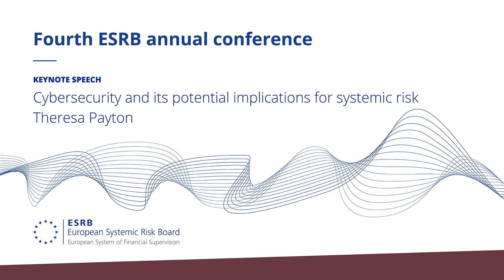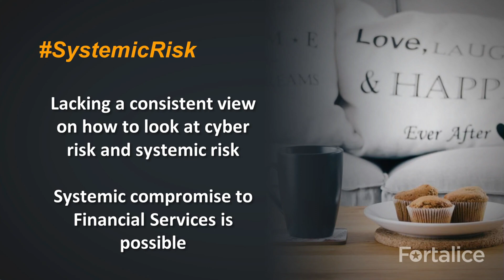How Cybercrime creates Systemic Risk in Banking ?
Fourth ESRB annual conference "Cybersecurity and its potential implications for systemic risk.
 Keynote speech: "Cybersecurity and its potential implications for systemic risk"
Speaker:
Theresa Payton, President and CEO, Fortalice Solutions; Co-Founder, Dark Cubed

Cyberattacks are a relevant financial stability concern for regulators and market participants. Ms Theresa Payton, a distinguished expert in matters of cybersecurity, will outline in her keynote speech the key sources of cyber risk for the financial sector and she will discuss possible policy solutions to address cyber risks.
Analysis of Potential Risks associated with Investing in Cryptos.( Risks and Rewards).
All investments carry risks, and crypto assets are no exception. Be mindful of the following realities of investing in the evolving world of crypto assets.

Crypto assets are risky and often extremely volatile. Crypto assets have experienced higher levels of volatility relative to more traditional investment assets, meaning that price swings—and any investment value—may go up and down dramatically and unpredictably, and the risk of losing all of your investment is significant. Crypto assets are also less liquid than more traditional financial instruments like stocks and bonds, which can exacerbate price volatility and make it more difficult to sell.
Registration of crypto assets—and crypto asset entities—is limited. Under federal securities laws, securities and the people or entities that offer or sell them typically must be registered. Registration of a securities offering or entity provides important investor protection through rules related to, among other things: disclosure of information about the company, offering and securities being offered; custody of assets; conflicts of interest; standards of conduct; and minimum capital requirements. Whether a particular crypto asset or crypto asset activity is a security depends upon whether it meets the definition of a security under federal securities laws. Unregistered crypto assets, crypto asset broker-dealers and crypto asset exchanges might not provide important investor protections.
المؤتمر السنوي الرابع لمجلس تقييم البرمجيات الأمنية (ESRB) بعنوان "الأمن السيبراني وتداعياته المحتملة على المخاطر النظامية".

الكلمة الرئيسية: "الأمن السيبراني وتداعياته المحتملة على المخاطر النظامية".

المتحدثة:

تيريزا بايتون، الرئيسة والمديرة التنفيذية لشركة فورتاليس سوليوشنز؛ المؤسس المشارك لشركة دارك كيوبد.

تُعدّ الهجمات السيبرانية مصدر قلق بالغ للجهات التنظيمية والجهات المشاركة في السوق فيما يتعلق بالاستقرار المالي. ستُلقي السيدة تيريزا بايتون، الخبيرة المرموقة في مجال الأمن السيبراني، كلمةً تُبرز فيها المصادر الرئيسية للمخاطر السيبرانية في القطاع المالي، وستناقش الحلول السياسية الممكنة لمعالجة هذه المخاطر.
جميع الاستثمارات تنطوي على مخاطر، والأصول المشفرة ليست استثناءً. انتبه إلى الحقائق التالية للاستثمار في عالم الأصول المشفرة المتطور.

الأصول المشفرة محفوفة بالمخاطر، وغالبًا ما تكون شديدة التقلب. شهدت الأصول المشفرة مستويات تقلب أعلى مقارنةً بالأصول الاستثمارية التقليدية، مما يعني أن تقلبات الأسعار - وأي قيمة استثمارية - قد ترتفع وتنخفض بشكل كبير وغير متوقع، وخطر خسارة كامل استثمارك كبير. كما أن الأصول المشفرة أقل سيولة من الأدوات المالية التقليدية مثل الأسهم والسندات، مما قد يؤدي إلى تفاقم تقلب الأسعار ويزيد من صعوبة بيعها.

تسجيل الأصول المشفرة - وكيانات الأصول المشفرة - محدود. بموجب قوانين الأوراق المالية الفيدرالية، يجب عادةً تسجيل الأوراق المالية والأشخاص أو الكيانات التي تعرضها أو تبيعها. يوفر تسجيل جهة أو كيان عرض أوراق مالية حماية مهمة للمستثمر من خلال قواعد تتعلق، من بين أمور أخرى، بالإفصاح عن المعلومات المتعلقة بالشركة والعرض والأوراق المالية المعروضة؛ وحفظ الأصول؛ وتضارب المصالح؛ ومعايير السلوك؛ ومتطلبات الحد الأدنى لرأس المال. يعتمد تصنيف أصل مشفر أو نشاط مشفر معين كأوراق مالية على مدى استيفائه لتعريف الأوراق المالية بموجب قوانين الأوراق المالية الفيدرالية. قد لا توفر الأصول المشفرة غير المسجلة، ووسطاء تداول الأصول المشفرة، ومنصات تداول الأصول المشفرة، حمايةً مهمةً للمستثمرين.